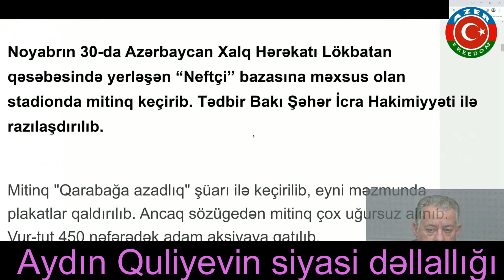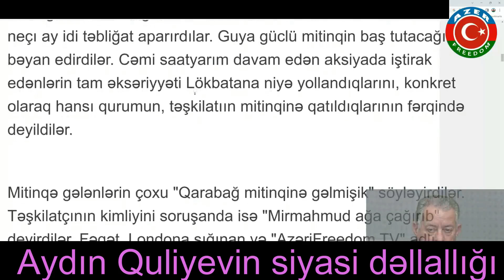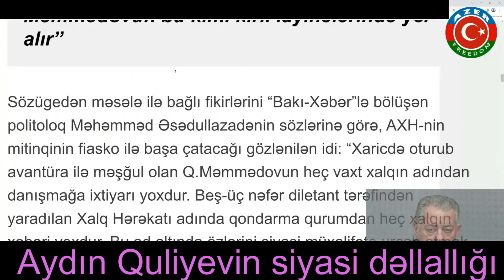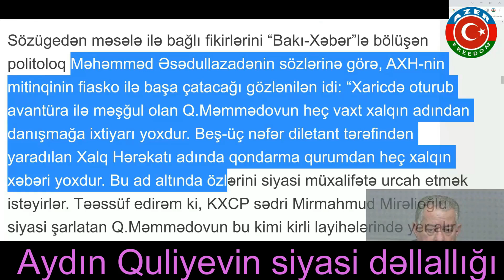22.02.23: AXH-nin mitinqi tarixə, Aydın Quliyev tarixin zibilliyinə düşdü.